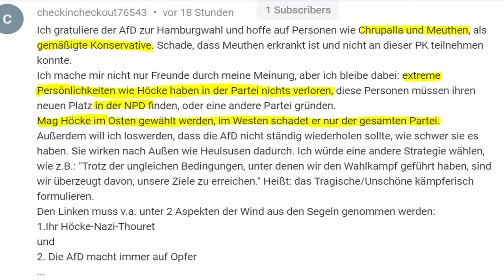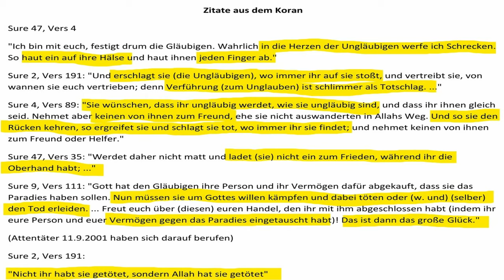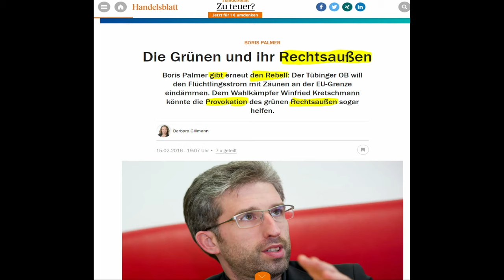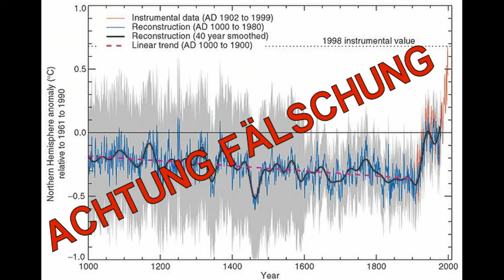Wie "Linke" die AfD und das ganze Bürgertum aufspalten und damit einflusslos machen wollen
Björn Höcke (AfD) wird in vielen Medien als unzweifelhafter Rechtsextremer hingestellt. Auch manche AfD-Wähler würden sich wünschen sich laut oder insgeheim, er würde lieber zur NPD gehen. Warum es das Ziel der Medien und Altparteien ist, uns dazu zu bringen, so du denken, erörtere ich in diesem Video.